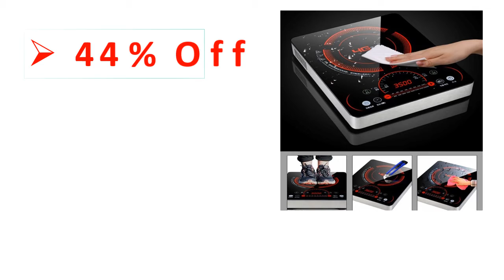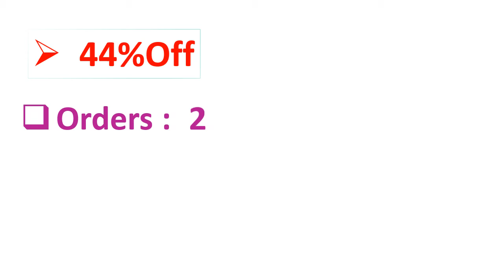5 Best Induction Cooktop Review 2021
5 Best Induction Cooktop Review 2021

1. 3500w Induction Cooker Commercial High Power Induction Cooktop Cooker Restaurant Household Waterproof Black Microlite Panel 220V

2. Electric Stove Induction Cooker 2800W High Power Induction Cooktop Cooker Household 6D Waterproof Black Crystal Panel 220V

3. Household Electric Induction Cooker 2200W Waterproof Black Crystal panel hotpot cooktop stove electromagnetic hot pot 1669770

4. 3500W Induction Cooktop Cooker Household Induction Cooker Commercial Electric Stove Touchpad Black Microlite Panel 220V

5. 220V Induction Cooker Household Intelligent High Power Kitchen Tool Ultra Thin Stir-Fired Cooking Machine Cooktop C22-LX83

Are you Searching for Best Induction Cooktop? So now you are in the right place for getting the valuable info on Induction Cooktop.

In this video, we shortlisted the 5 Best Induction Cooktop on the market in 2021. We made this list based on our personal opinion. After performing our research based on their price, quality, durability, brand reputation, and other related issue and we ranked them no particular request or influence.

We have tested each Induction Cooktop and tried to include in-depth information on Induction Cooktop in our Video which will be enough to fulfill all of your needs. We recommended The 5 Best  Induction Cooktop In this video. All of them are maintaining quality. If you want to buy Induction Cooktop, we think this list will be very helpful to you.

We hope you like the Induction Cooktop we select for this year. If you have any questions related to the Induction Cooktop which are listed here, please leave a comment down below and we will get back to you as soon as possible.